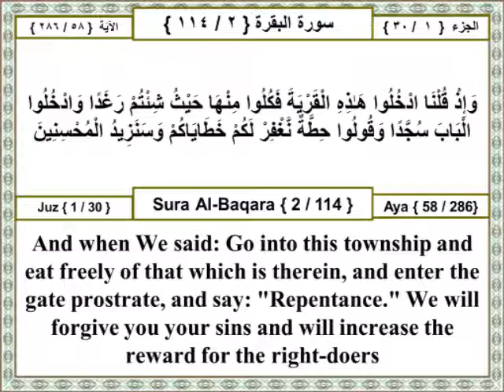01 002 058 Surat Al Baqara (The Cow) The Holy Quran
وإذ قلنا ادخلوا هذه القرية فكلوا منها حيث شئتم رغدا وادخلوا الباب سجدا وقولوا حطة نغفر لكم خطاياكم وسنزيد المحسنين

Other Translations:
Ahmed Ali:
And remember, We said to you: "Enter this city, eat wherever you like, as much as you please, but pass through the gates in humility and say: 'May our sins be forgiven.' We shall forgive your trespasses and give those who do good abundance.

Mohammed Pickthall:
And when We said: Go into this township and eat freely of that which is therein, and enter the gate prostrate, and say: "Repentance." We will forgive you your sins and will increase (reward) for the right-doers.

Yusuf Ali:
And remember We said: "Enter this town, and eat of the plenty therein as ye wish; but enter the gate with humility, in posture and in words, and We shall forgive you your faults and increase (the portion of) those who do good."

Transliteration:
Wa-ith qulna odkhuloo hathihialqaryata fakuloo minha haythu shi/tum raghadan wadkhulooalbaba sujjadan waqooloo hittatun naghfirlakum khatayakum wasanazeedu almuhsineen